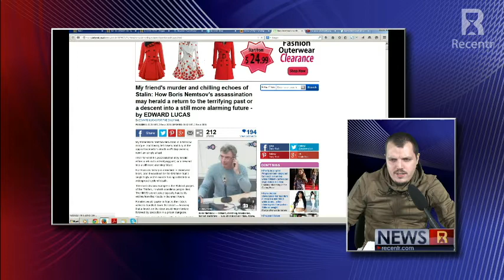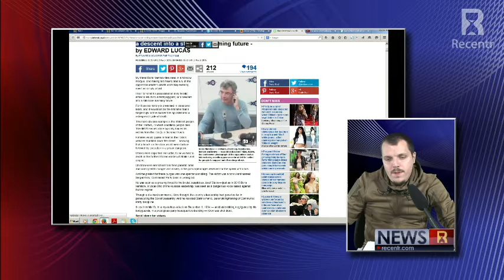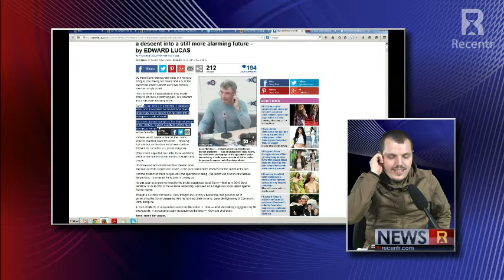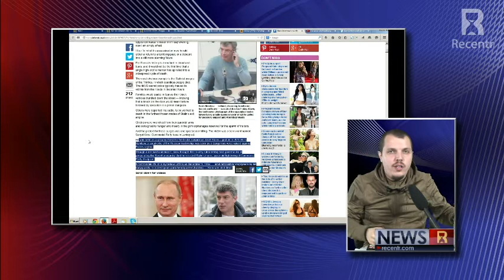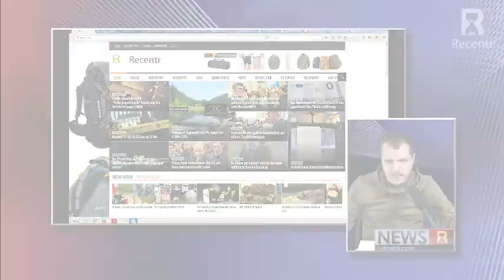Putin/Stalin Nemzow/Kirow - Die Geschichte wiederholt sich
Link zur Sendung: Je suis Nemzow?